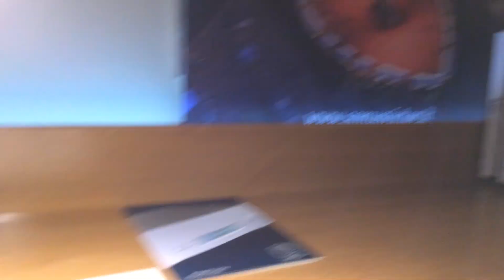MHES 2019. Sonus Victor